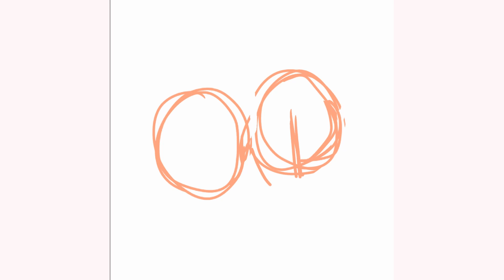Chihiro Chiaki Birthday [Speedpaint]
not ship never ship